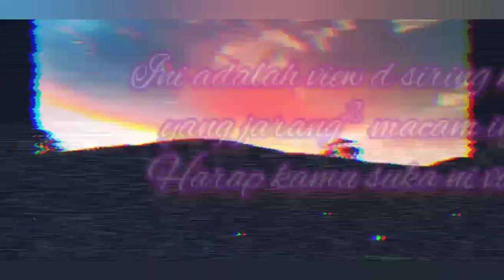The VIEW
View petang di siring kolam.. lawa bah kan